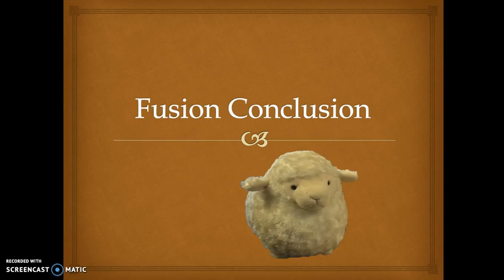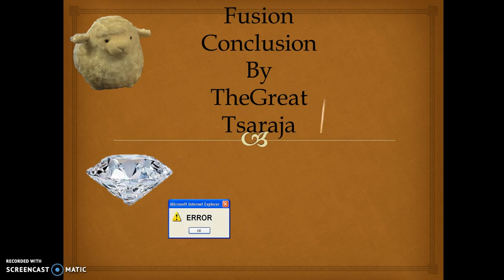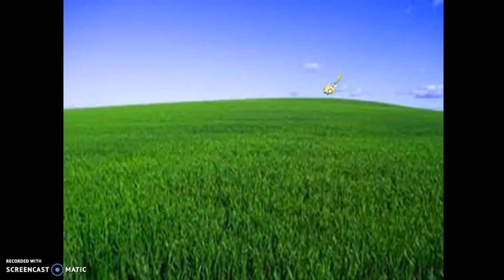Fusion Conclusion Episode 13 Talent Shoe